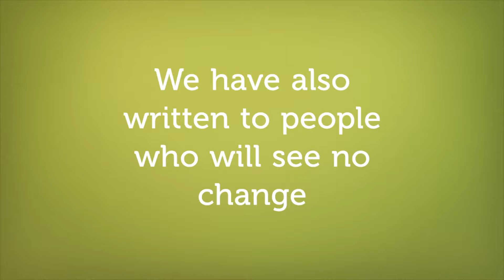franks law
Franks Law and Free Personal Care for people aged under 65